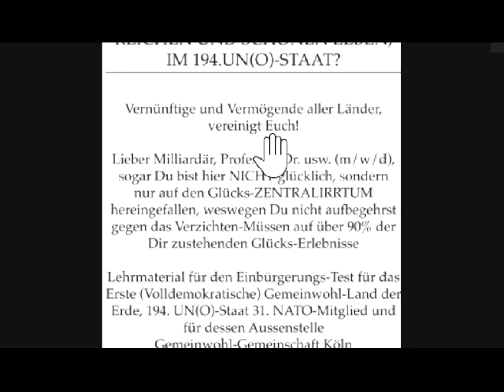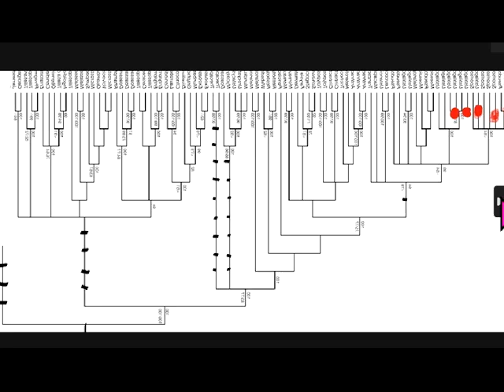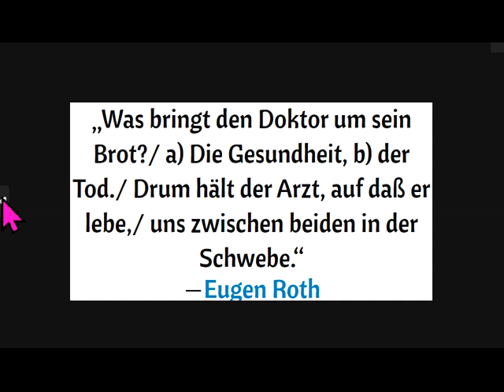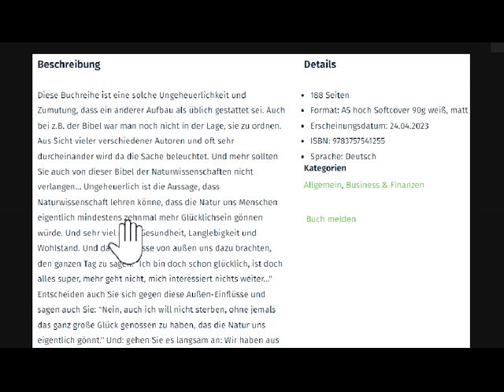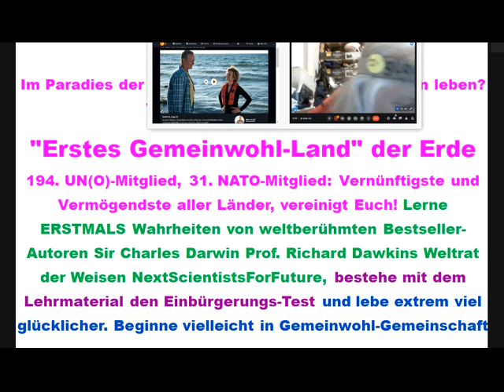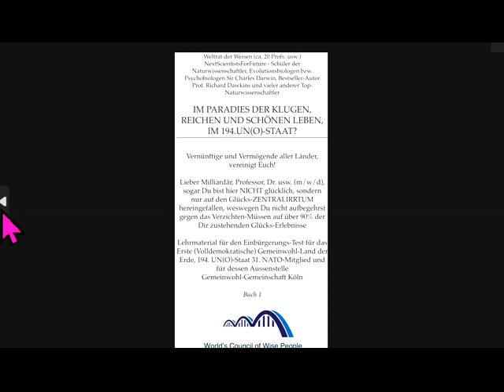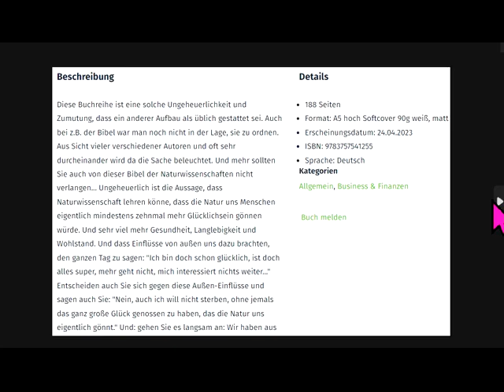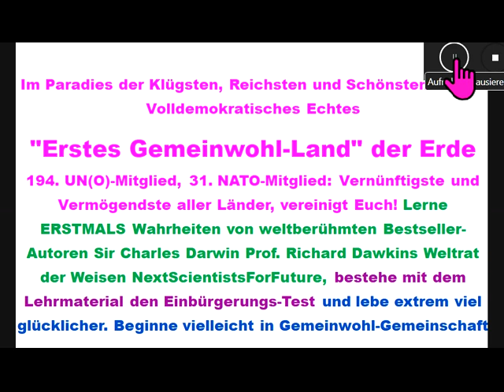Königreich Deutschland/Schenker/GemeinwohlLand 194.UN(O)-Staat-Wer hat nur Wirtschaftsruin-Konzept??